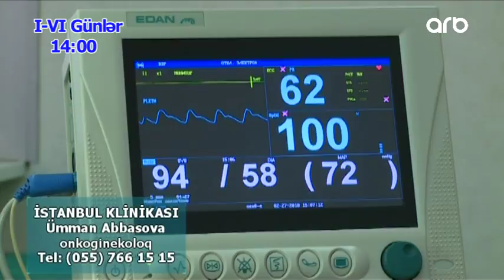Polipler xerchenge chevrile biler (Yashamaq gozeldir)